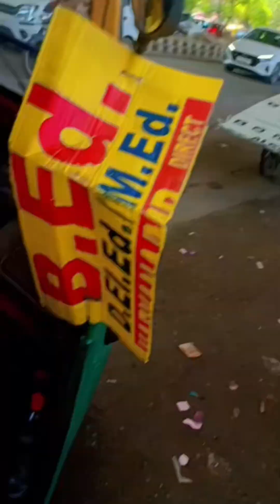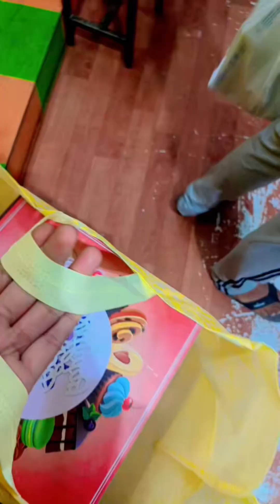chiku ka birthday celebration😘❤# treading video🇮🇳✌😘small home party 🤗❤party🥳🥳khushichoudhary